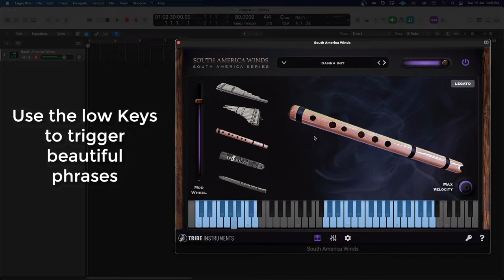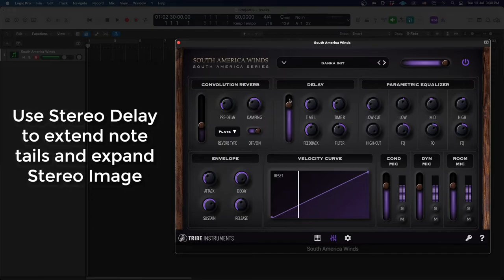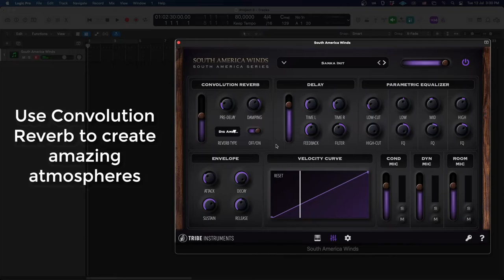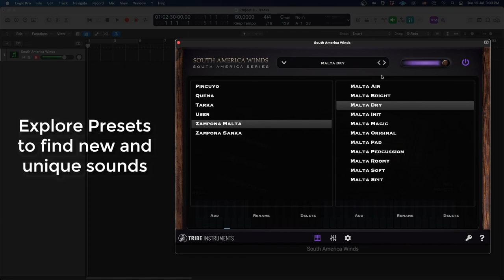South America Winds VST & AU Virtual Instrument Overview (Zampoña, Quena, Tarka, Pincuyo)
Take a look of some features of our "South America Winds" VST & AU Instrument, a collection of 5 different wind instruments from South America.

PROFESSIONALLY RECORDED SOUTH AMERICA WINDS VST INSTRUMENTS
A Beautifully recorded wind instruments from south america that Includes different Panpipes and Flutes like: Zampoña Sanka, Zampoña Malta, Quena, Tarka and Pingullo.  Explore different sounds and make beautiful music with this South America Winds VST Instrument Library.

* Formats: VST3 & AU (AAX Coming Soon).
* Platforms: 64 bit MacOS intel y Apple Silicon 10.12 and up & Windows 10 64 bits.
* Tested DAWs: Logic Pro X, Cockos Reaper, Studio One, Ableton Live, Luna, Cubase.

BRING THE MAGIC OF THE ANDEAN REGION PANPIPES AND FLUTES TO YOUR DAW
· Professionally recorded in various Regions of South America with different microphone and position options.
· Mixer with effects like Equalizer, Convolution Reverb and Delay.
· Envelope control such as attack, Decay, Sustain, release and velocity curve table.
· It includes One note Beautiful Music Performances, Passages and Stingers Recorded by Marco Farinango.
· It includes Real Modulation Layers controlled with the Mod Wheel Controller.

ADVANCED MIXING CONSOLE
Every Instrument have an advanced mixing console to control every aspect of the instrument like microphone levels, Envelope, Velocity Curve (Doesn’t apply for percussion instruments), Controlling Effects like Compression, Convolution Reverb, Delay, Parametric EQ and everything your instrument needs, you can also have a Multi-Output selector in percussion Instruments.

REAL MODULATION LAYERS
Control the Natural Modulation layers of each instrument with the Modulation Wheel of your MIDI Controller.

FIVE BEAUTIFUL WIND INSTRUMENTS
Build Beautiful pieces of music with more than 50 Musical Phrases Recorded by Marco Farinango, a professional musician from Ecuador/Colombia that worked with big artists like Aterciopelados (Colombia).